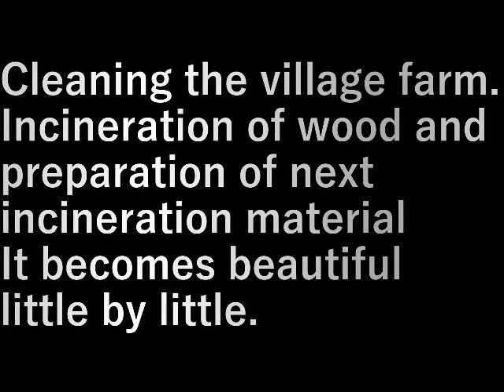村民農園掃除2(2023.3.22) villager farm cleaning 2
村民農園の掃除。

木の焼却と次回焼却材作り
少しずつ奇麗になっていく。

Cleaning the village farm.

Incineration of wood and preparation of next incineration material
It becomes beautiful little by little.

設備屋の適当田舎暮らし